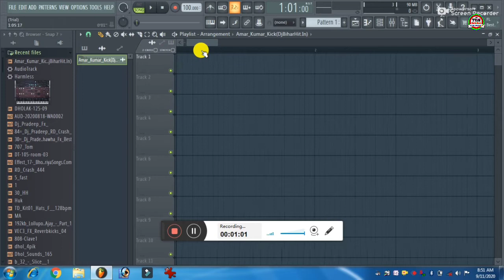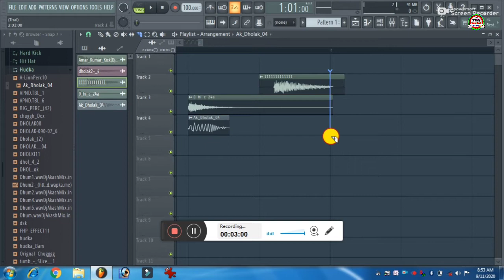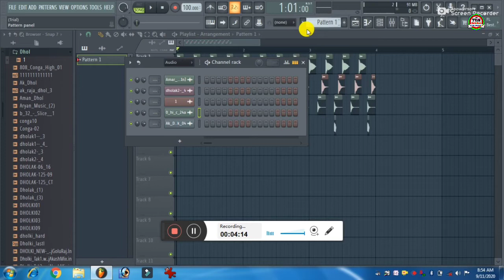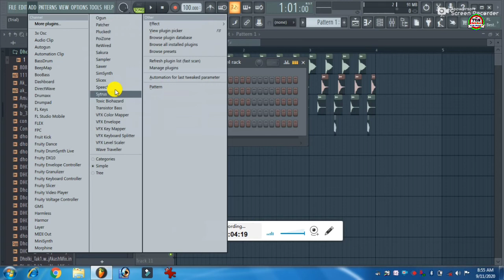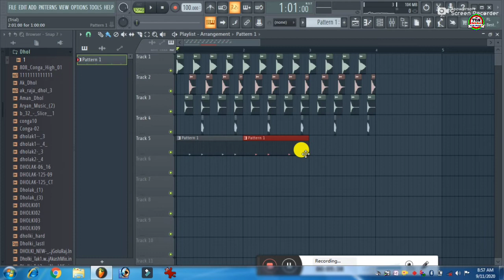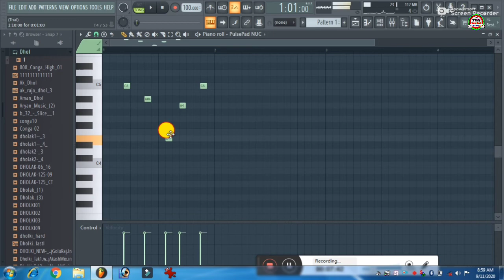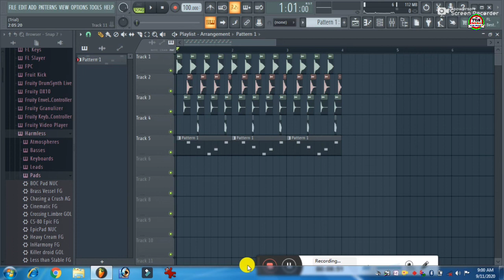Pettarn में Bass कैसे डालते हैं ✓✓ How To Add Bass In Pettarn || FL Support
Hello
Form technical Golu support

es video Main aapko bataya Gaya ki Kaise aap Pettarn banakar usmein baseline kaise use kar sakte hain

TWEETER ID:-
Golu Kumar (@GoluKum37704303)